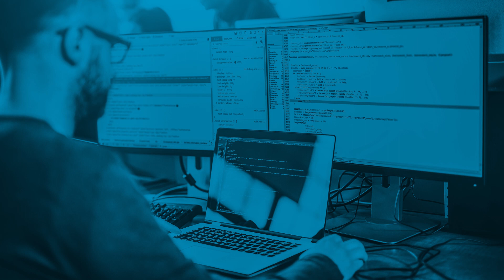What's after the Security+ | Cyber Career Forum - James Stanger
Cyber Career Forum is a series where members of the cybersecurity community answer common questions from their peers! This week, CompTIA Chief Technology Evangelist James Stanger answers one of the community's questions: Where can IT pros take their career after earning the Security+? James talks about how offensive and defensive cybersecurity skills are both important to becoming a well-rounded cybersecurity professional.

About Infosec